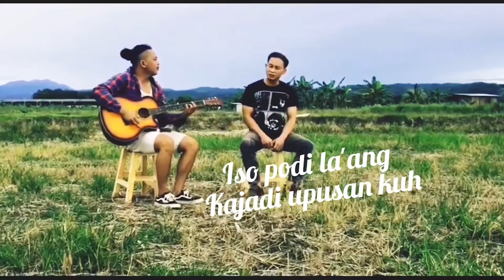PMLDO: JACKY JOE (HAI MANDAK 😉)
SINOPSIS

Cerita tentang seorang Sumandak yang tiada keyakinan diri dan selalu berfikir yang bukan-bukan sehingga menimbulkan depresi. Lagu ini adalah untuk menaikkan semangat Sumandak tersebut. Jadilah diri sendiri walaupun kurang dari segi penampilan. Orang yang tepat pasti akan datang juga nanti. Oleh itu, berilah peluang untuk diri sendiri, jadilah diri sendiri, dan yakinlah pada diri sendiri.😜